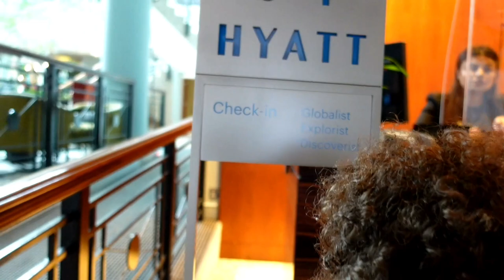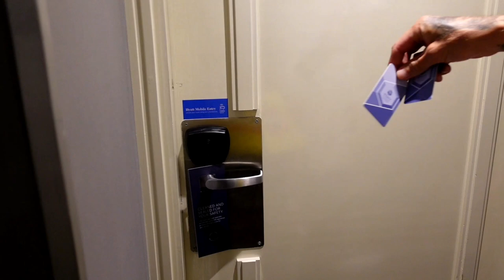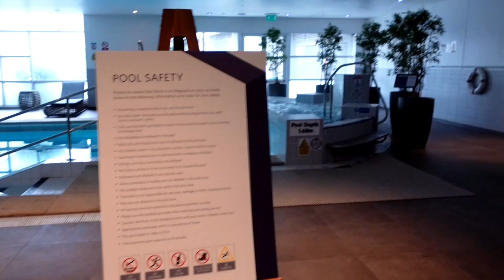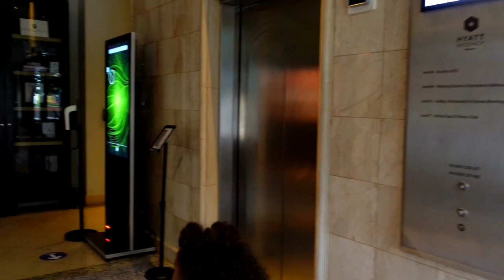FAMILY VLOG #2 || HYATT REGENCY BIRMINGHAM UK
💖Auroras insta

Intro & Outro music by Tommy d